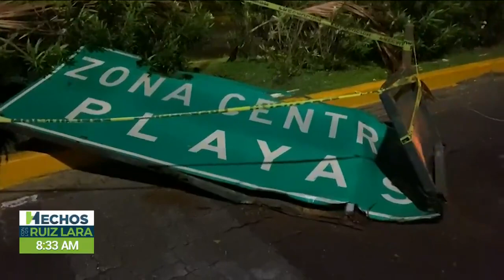EN MEDIO DE LA DEVASTACIÓN | Así quedaron los hogares tras el paso del huracán Lidia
El paso del huracán Lidia arrasó con todo a su paso

Así quedaron los hogares de decenas de personas luego de las fuertes ráfagas de viento y tormentas torrenciales.

Pese a la destrucción, comerciantes y lugareños no pierden la esperanza por levantar lo que alguna vez fue su negocio o casa.

También, el nacimiento de un bebé en medio del desastre llenó de esperanza y hace recordar la importancia de seguir con vida.

NuestroMéxico en Nosotros, Ustedes y Hechos con Armando Parra.